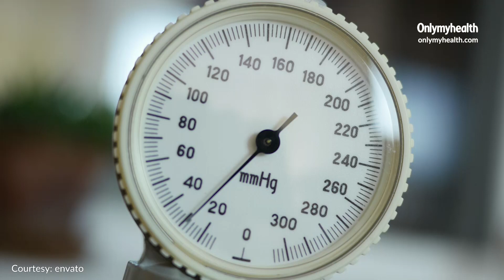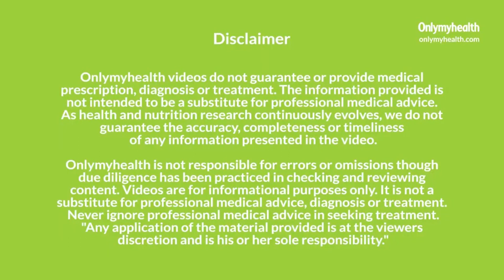Winter Hypertension: बढ़े हुए रक्तचाप को कण्ट्रोल करने में मदद करेंगे ये 5 चीजें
हाइपरटेंशन (Hypertension) तब होता है जब आपका रक्तचाप अस्वस्थ स्तर तक बढ़ जाता है. एक्सपर्ट्स के अनुसार सर्दी के मौसम में‌ आमतौर पर ब्लड प्रेशर (Winter high blood pressure) बढ़ जाता है, तो इस समय आपको अपना खास ख्याल रखना चाहिए. अच्छी बात यह है कि आप अपने डाइट (High blood pressure diet) के मदद से भी ब्लड प्रेशर को कण्ट्रोल कर सकते हैं.